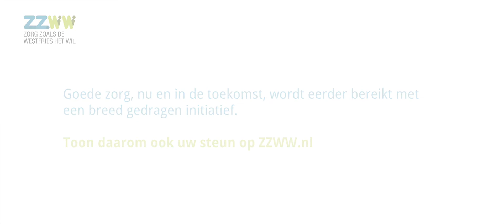ZZWW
ZZWW streeft naar een betere zorg in Oostelijk Westfriesland en de Wieringermeer. Wij spreken rechtstreeks met verzekeraars en zorgaanbieders om de zorg voor inwoners van deze regio, voor nu en in de toekomst, te verbeteren. Dit doen wij samen met zorgprofessionals als partners van ZZWW.